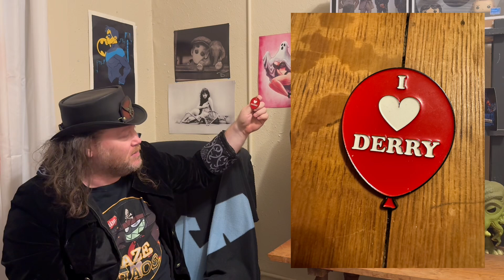August Pin Video 2024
Raze takes you through his pin collection as he puts them on his new coffin board!

Check out